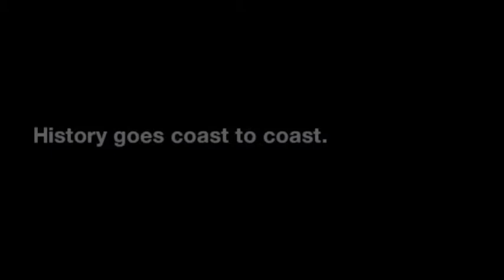History Goes Coast To Coast.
Just made this for fun in iMovie. Joshua dekes the entire Florida Panthers team and scores in his "Be A Pro" mode on "NHL 2012". :)